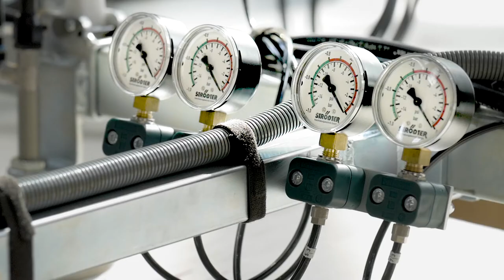STRÖDTER • Handling von Wohnwagendachelementen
ALLES SCHWEBEND TRANSPORTIEREN.
VON DEN EXPERTEN PROFITIEREN.
STROEDTER Handhabungstechnik GmbH aus Hamm/Westf

entwickelt seit 35 Jahren Handhabungsgeräte für die unterschiedlichsten Industriezweige.
Von Einzelgeräten bis hin zu komplexen Montagelinien.

PLANUNG   STAHLBAU   SCHIENENSYSTEM   MANIPULATOR   GREIFER   INSTALLATION
SCHLÜSSELFERTG! OHNE SCHNITTSTELLEN!
Der Anwender hat keinerlei weiteren Aufwand.
Die Produktion kann nach Abnahme … direkt starten!
Über 4500 SCHWEBENDE LÖSUNGEN

Doppel-Elektrokettenzug mit Vakuumtraverse für das Handling von Wohnwagen/Caravan-
Dachelementen, verfahrbar am ROLLYXPLUS+ Aluminium-Leichtlauf-Schienensystem

Handling von Holzplatten! / Heben von Holzplatten!

DIE VORTEILE SCHWEBENDER HANDHABUNG
* Mehr Leistung durch ermüdungsfreies Arbeiten
* Minimierung von krankheitsbedingten Ausfallzeiten durch rückenschonendes Arbeiten
* Mitarbeitermotivierend durch entlastete Produktionsabläufe
* Geringe Betriebskosten (geringer Energiebedarf)
* Wirtschaftlich günstig. Technisch ganz vorne!

EVERYTHING TRANSPORTED FREE-FLOATINGLY.
BENEFIT FROM THE EXPERTS.
STROEDTER Handhabungstechnik GmbH from Hamm/Westphalia
has developed handling equipments for different branches of the industry
for 35 years.. From individual devices up to complex assembly lines.

PLANNING   STEEL   CONSTRUCTION   RAIL SYSTEM   MANIPULATOR
GRIPPER   INSTALLATION
READY-FOR-USE WITHOUT INTERFACES!

The user has no effort.
After acceptance production can …. be started directly!
About 4500 FREE-FLOATING SOLUTIONS

Double chain hoist with vacuum traverse for handling of caravan roof elements,
movable on ROLLYXPLUS+ aluminium smooth-running rail system

ADVANTAGES OF FREE-FLOATING HANDLING
* Higher performance by working fatigue-proofly
* Minimization of illness-related downtimes by back gentle work
* Employee motivating by relieving production processes
* Low operating costs (low energy requirement)
* Economically favorable. Technically whole in front!

Just floating handling made by STRÖDTER.
How can we relieve you?

Strödter Handling Wohnwagendachelemente für die Produktion • 4617 • V3